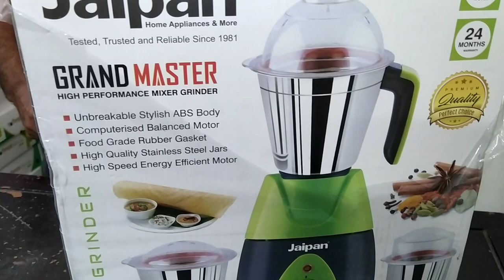Jaipan blender 750w price in Bangladesh | jaipan blender review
Jaipan blender 750w price in Bangladesh | jaipan blender review.Jaipan Grand Master Mixer Grinder 1HP low price in bd | order korte call korun 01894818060

A two years warranty on motor adds an extended reliability to its versatile features. The compact and stylish looks of this mixer is an additional advantage to your kitchen.

The Kitchen Master is a Wholesaler of All Crockeries & Home Appliance items, on online and physical shop.kitchen master is the best online shop youtube channel.
kitchen master started its journey with many years of experience in the water purifiers, Cookeries Item, Organic Foods, Cosmetics, Skin care and Fashion wear industry.

We provide best of breed the products and service to the clients throughout the country. Through our commitment and quality service, we try to exceed the client satisfaction. kitchen master is professionally managed by a highly qualified management team with high interest & excitement for each industry segment.

mixer grinder price
mixer grinder review
mixer grinder price in bangladesh
best mixer grinder in ind#jaipan mixer 750 watts price